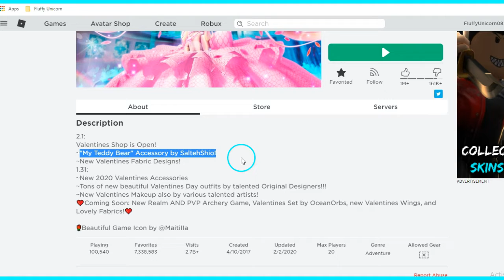New Adorable TEDDY BEAR IN Roblox Royale High!!!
Watch this video to see the ADORABLE NEW TEDDY BEAR IN ROYALE HIGH!